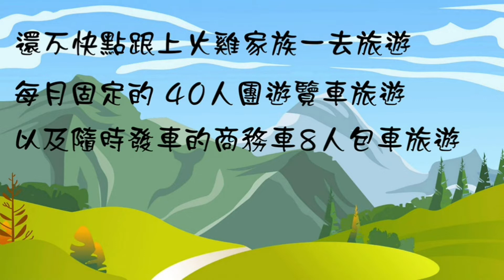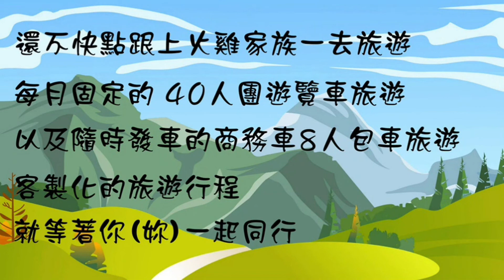【火雞家族Vlog】活動企劃｜新港國中歡慶六十同學會，舉辦在南庄蓬萊生態農場，一系列的旅遊及活動玩的不亦樂乎，BBQ、烤乳豬、搗麻糬、擂茶、藍染布、團康遊戲好好玩｜グループレクリエーション活動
很開心與新港國中歡慶六十的召集人一同會辦本次的同學會，希望大家玩得開心，也喜歡本趟旅遊行程的安排。

感謝「蓬萊生態農場」的主人，提供給我們這麼棒的場地，也可以辦DIY體驗活動，舒適的小木屋住宿，朔大的草地可以奔跑玩遊戲。